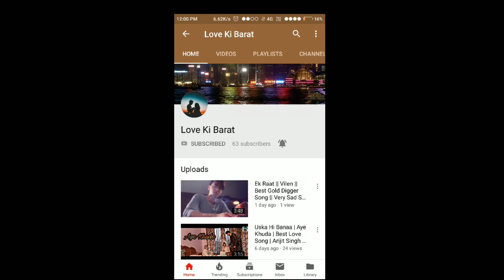😘Full screen status video❤ || love status video || new love status video || best new status video💞